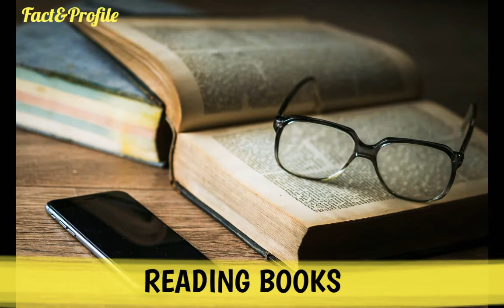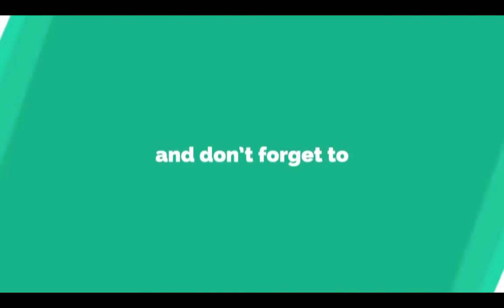Peng Guanying (The Controllers 2020) Lifestyle, Networth, Age, Girlfriend, Income, Hobbies, & More.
The Most Popular And Most Handsome Chinese Actor Peng Guanying Lifestyle Video 2020.